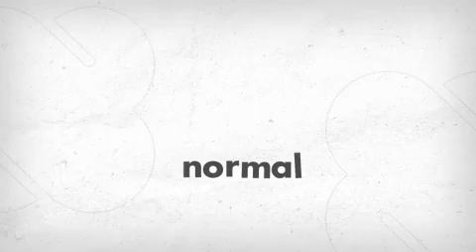mental mechanics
the guys are here again